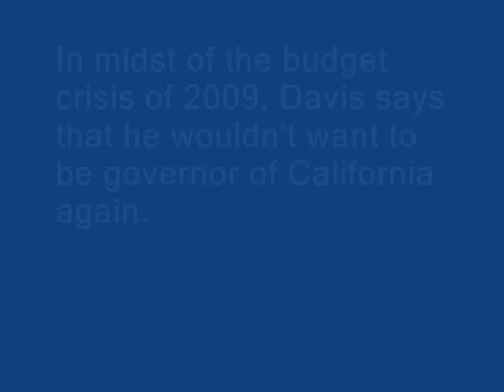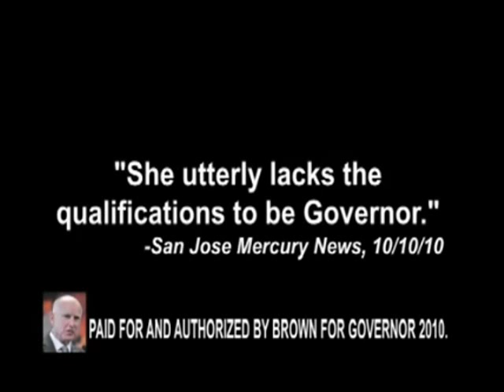4 Video Reminders of California's 2003 Recall and Its Aftermath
The 2003 gubernatorial recall election in California replaced incumbent Governor Gray Davis with Arnold Schwarzenegger.  But Schwarzenegger ended his governorship equally as unpopular as Davis at the time of the recall.  Both governors' periods in office ended with state budget crises.  This video has a Schwarzenegger ad from the 2003 campaign, a reflection by Gov. Davis on the recall six years later, and a statement by Davis that he would not want to be governor at the time of the 2009 budget crisis.  Finally, from the 2010 gubernatorial election, candidate Jerry Brown uses Schwarzenegger's unpopularity against his opponent, Meg Whitman.  He paints her as another Schwarzenegger in a TV ad.  Brown won in 2010 by a considerable margin.